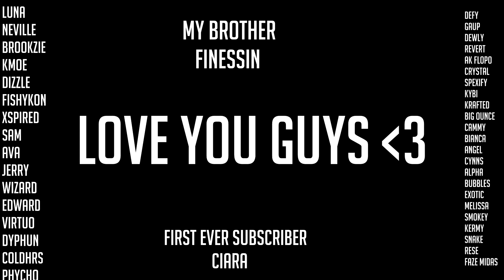LIGHT 🌟✋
Music in the video: Watch (lil uzi vert)

(Builds clips and skull ranger clips)

So 1v1ed the best player in my school and this happened...

How  To Take High Ground From an Opponent in Fortnite | 3 Ways To Regain The High Ground In a